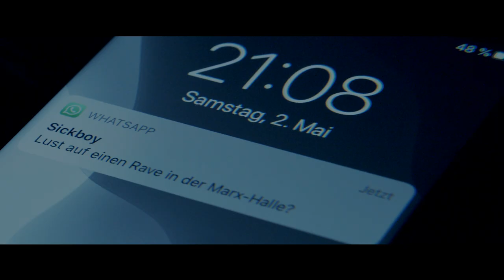Trailer: REBELLIØN - riot of rave. 23.10.2021 @ Marx Halle, Vienna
REBELLIØN - riot of rave. ||| 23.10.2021 @ Marx Halle, Vienna
LINE UP
ø AMELIE LENS ø DUBFIRE ø KLAUDIA GAWLAS b2b FLUG
ø BLACK LOTUS b2b GERALD VDH ø AUSTRIAN APPAREL live

CREDITS
Directed by: Gregor Schmidinger
RVRBOII: Simon Frühwirth
RVRGIRL: Law Waller
Cinematography by: Jo Molitoris
Produced by: Harald Reiterer
Motion Design by: Peter Gruber
Color Grading by: Michael Kellermann
Graphic Design by: Christian Marschall
Music Design by: Sebastian Wasner
Sound by: Tjandra Warsosumarto
1st Assistant Camera: Clara Schemmel
2nd  Unit Camera: Sebastian Flek
Assistent: Thomas Unterberger
Location by: Christian Lakatos

SPECIAL THANKS TO:
Seven Production ø Irrational Realm ø Motto ø Connect|2